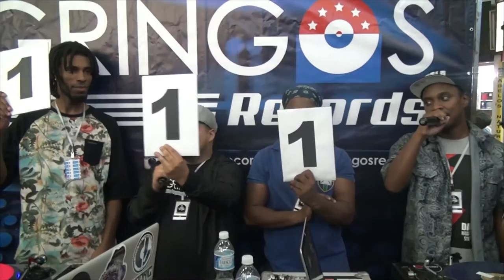SOCO NA GANGRENA DJ SHINPA VS DJ MS